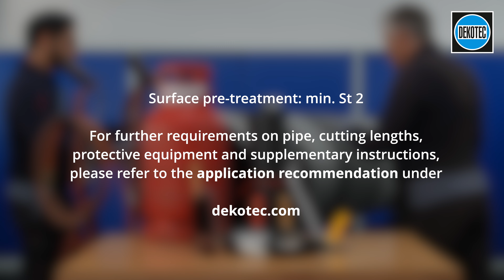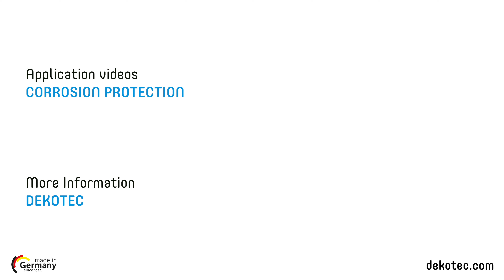Application recommendation DEKOTEC®-BTS60 Shrink sleeve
DEKOTEC®-BTS60 is a heat-shrinkable butyl sleeve with self-healing properties for the corrosion protection of weld seams on steel pipes. It consists of a robust, electron beam cross-linked polyethylene carrier film and a butyl-based coating. No sandblasting of the steel surface, no preheating and no primer is required.

0:00 INTRO:
0:36 STEP 1: Preparing
1:24 STEP 2: Apply DEKOTEC®-BTS60
2:37 STEP 3: Shrinking
3:08 STEP 4: Smoothing and sealing